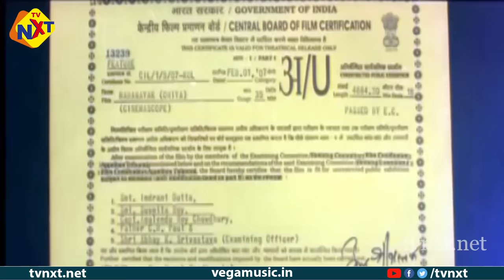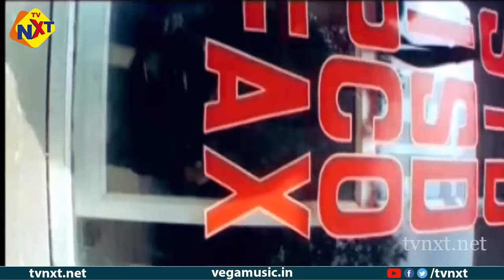Mahanayak Odia Full Movie | ମହାନାୟକ |Latest Odia Movies |Anubhav Mohanty |Koyel Mullick | TVNXT Odia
Watch & Enjoy Mahanayak - ମହାନାୟକ Movie Starring Anubhav Mohanty, Koyel Mullick, Rahul Dev, Namrta Das, Among others. Directed by Debu Pattnaik and Produced by Harsha Vardhan Lal Music composed by T.Souri.